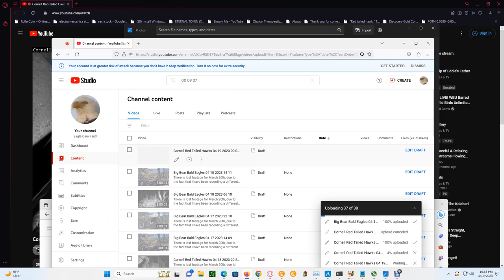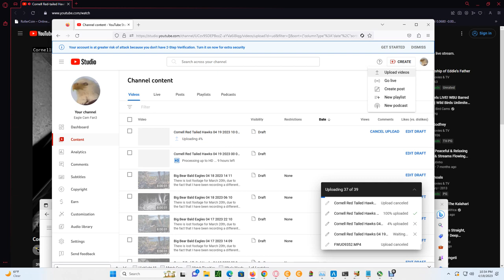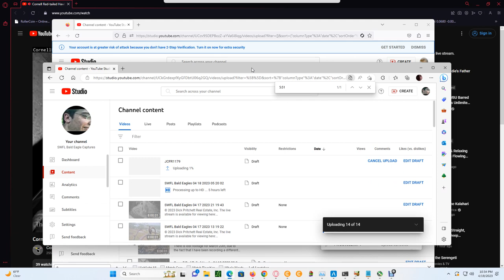Cornell Red Tailed Hawks 04/19/2023 22:16